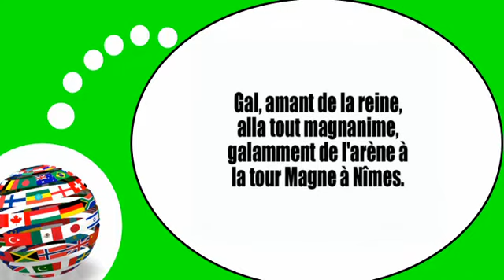Video lezione francese = Scioglilingua # 7